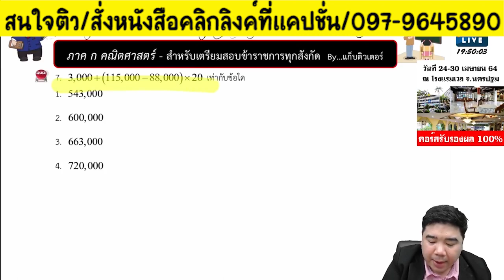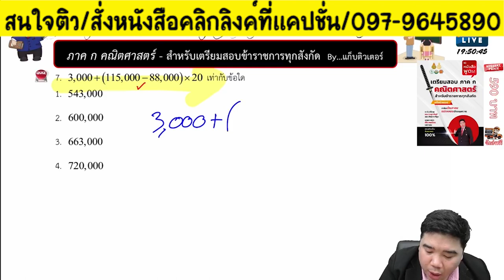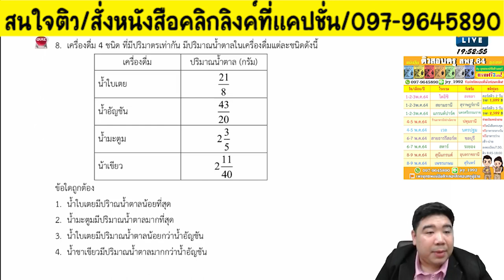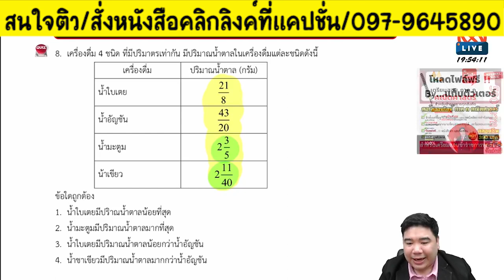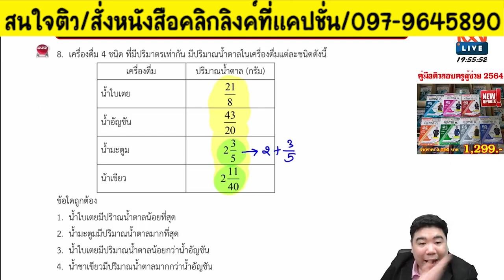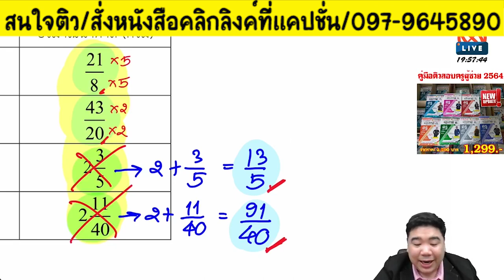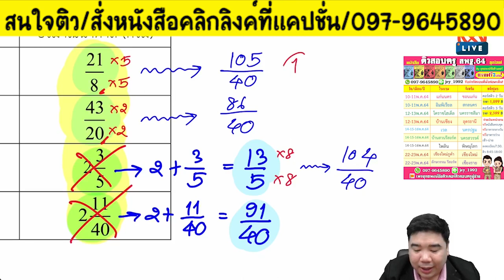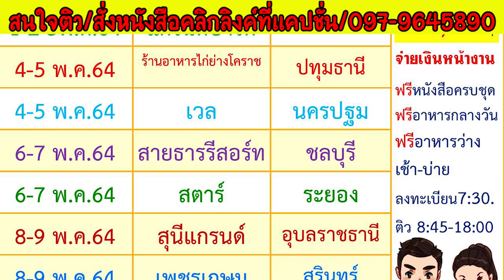📌คณิตศาสตร์ภาค ก. ข้อนี้ออกสอบทุกปี